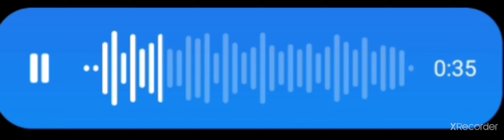Gavin making funny noises for Ana